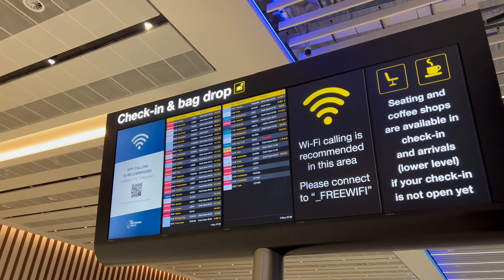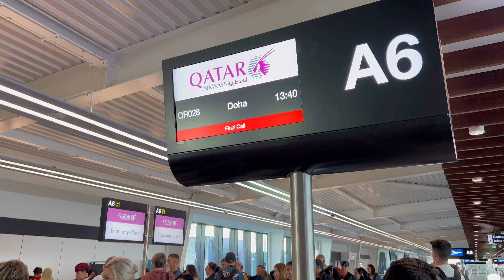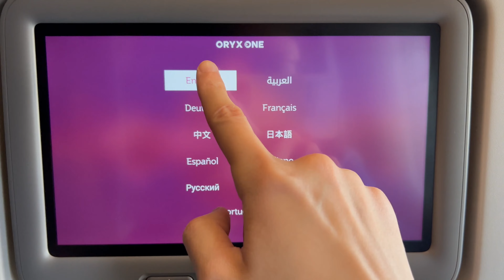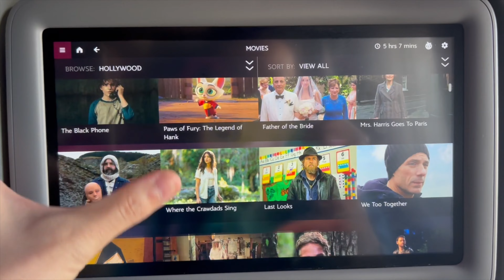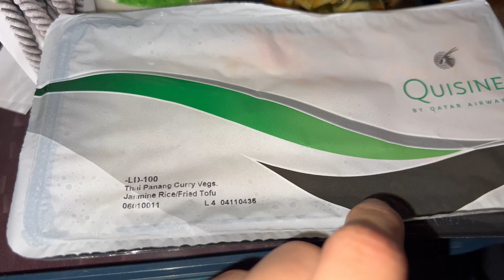QATAR AIRWAYS Boeing 777-300ER | MANCHESTER to DOHA to HONG KONG ✈️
It has been three years since I went to Hong Kong, and I'm excited to be travelling again! We travelled Qatar airways for first time, from Manchester. Remember to get your travel documents ready when entering HK! Do the HK declaration form online and this will generate the green QR code which you'll need on arrival.